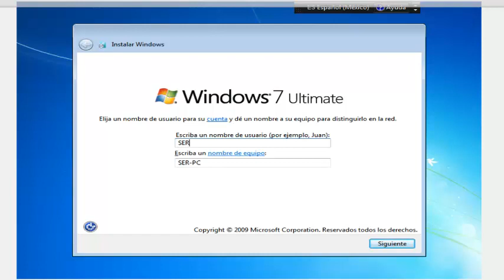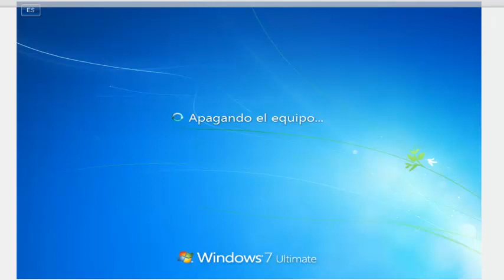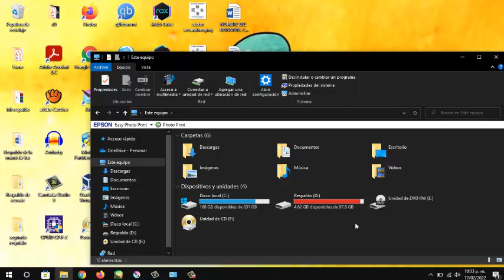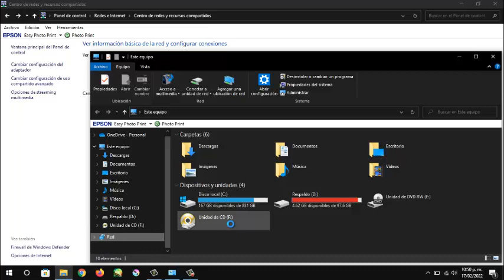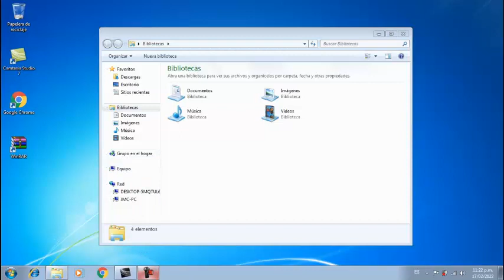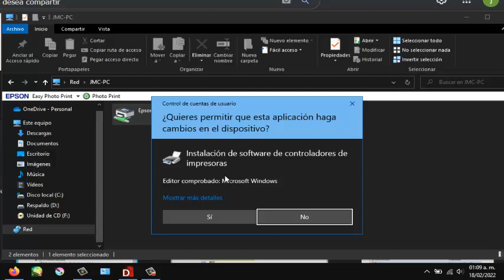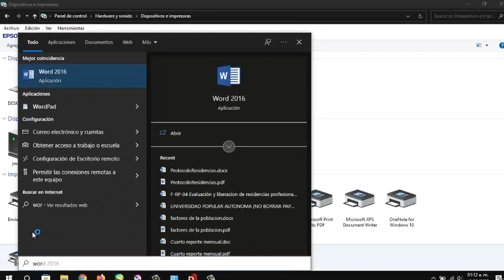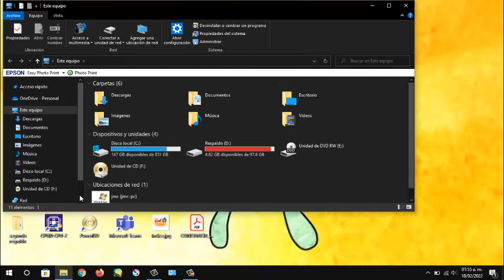Como compartir una impresora usb y tus archivos en red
Hey que pedo aquí les dejo con este pequeño tutorial de como compartir una impresora y archivos en red, y en este ejemplo estoy usando dos laptops, una laptop como servidor y uno como cliente y algo que se me olvido en el video es que están en la misma red, ya después haré más experimentos acerca de este tema y espero tener una cámara para poder enseñarles todo el proceso bien mamalon xD